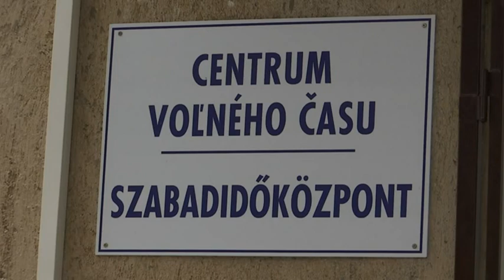Zoltán Bujna stavia modely existujúcich lodí